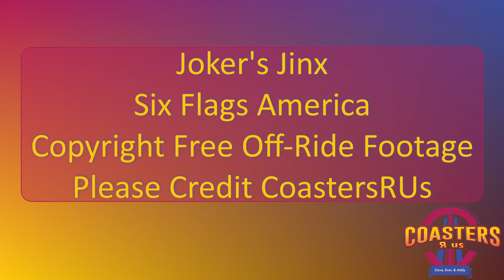The Roller Coasters of Six Flags America Off-Ride Footage (no copyright)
Featuring Wild One, Joker's Jinx, Superman Ride of Steel, Firebird, Roar, Ragin' Cajun, and Batwing.

This footage is available to be used by content creators.  Just make a note that it's from CoastersRUs.